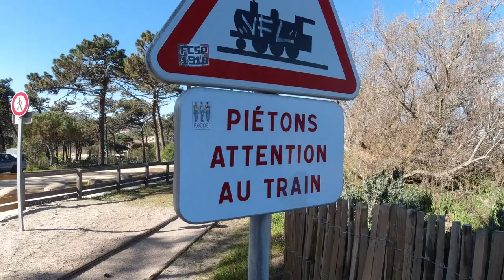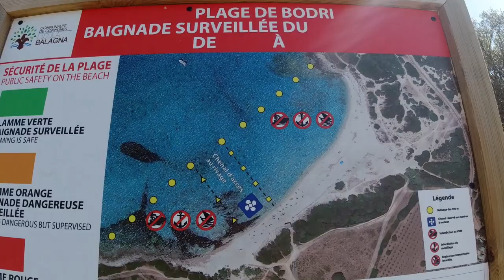One Day in Corsica | French Island in the Mediterranean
One day on the stunningly beautiful island of Corsica, France in winter.

Music during the video (in order):

"Liberation" by Asher Fulero
"Tropical Evenings" by Chill Cole
"One on One in Madrid" by Trabant 33
"Lingering Waterdrop 1" by Per-Anders Nilsson
"Breather" by Jones Meadow

Video created by Gabriel Morris, who is the owner of all video or photo content. Filmed with a DJI Osmo Action and a Sony RX100 VI